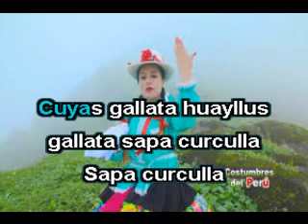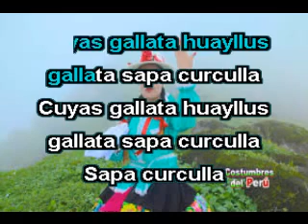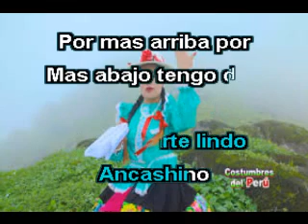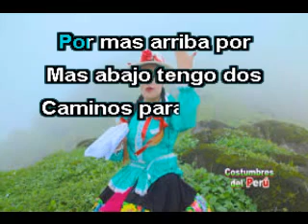YANALLA PUKUTAY karaoke chimaychi YESSICA DIESTRA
Lo hice por encargo de un suscriptor , me disculpan del quechua lo escribi como suena, yo soy del centro.